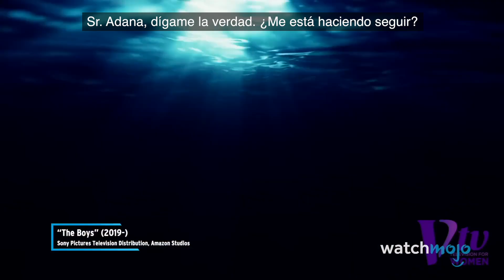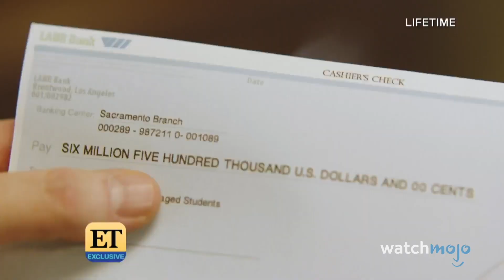¡Top 10 veces que THE BOYS Parodió a la VIDA REAL!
Para esta lista, veremos las formas más divertidas y creativas en las que esta serie oscura de superhéroes se burló de programas de televisión, películas, vídeos virales y tendencias online.